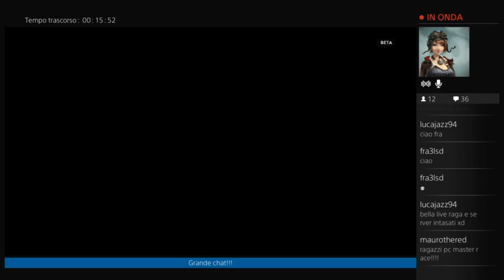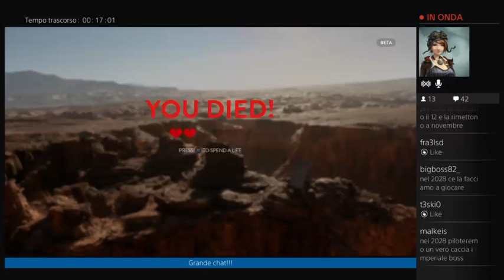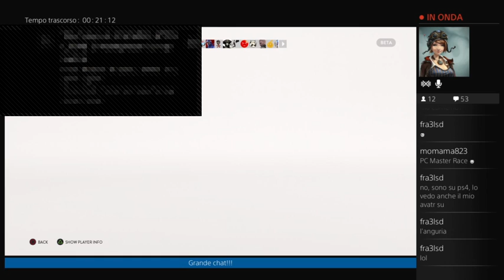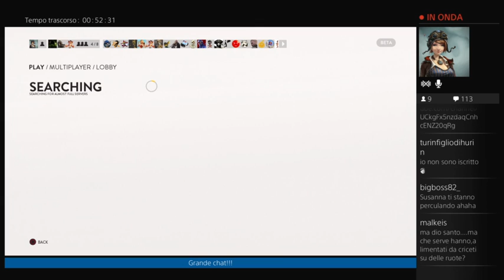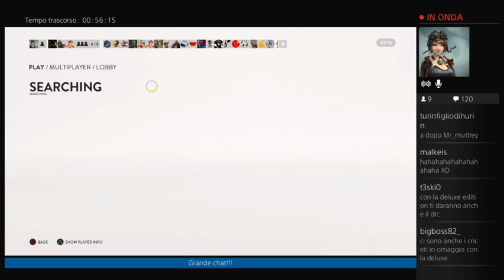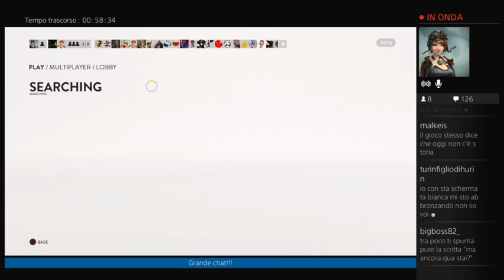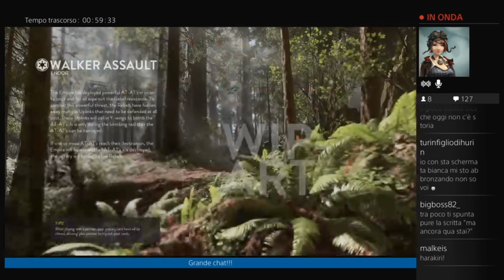SWusy battlefront edition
Beta di battlefront!!!